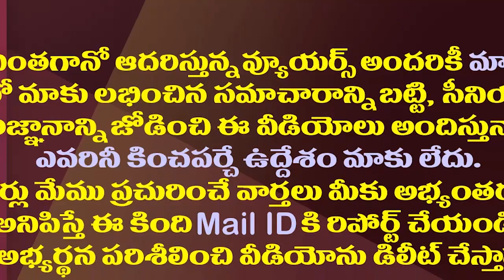టీడీపీ Vs వైసీపీ..అడ్డంగా బుక్కైన జూ ఎన్టీఆర్| Why TDP Media Is Targeting NTR|| Movie Tickets Issue